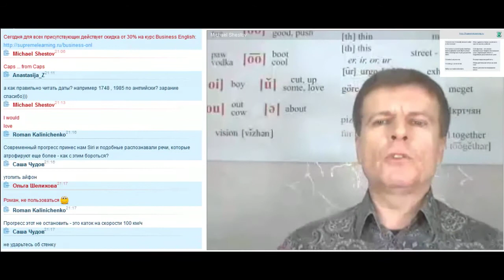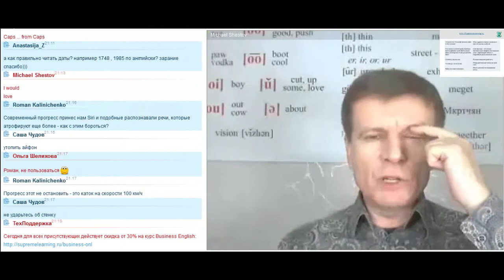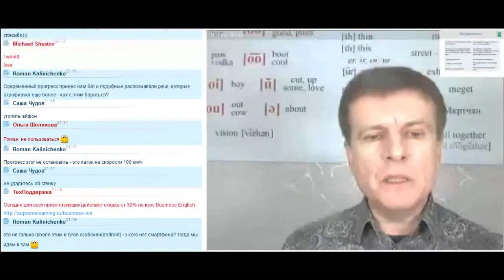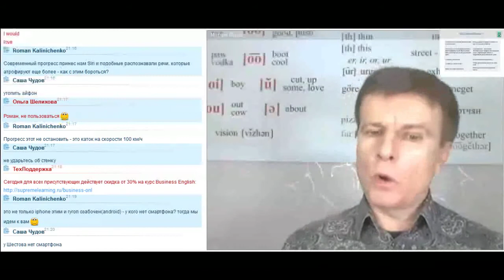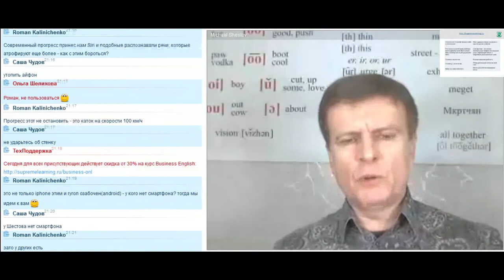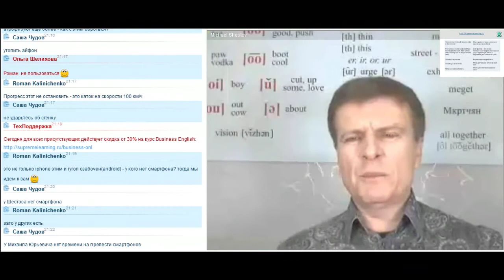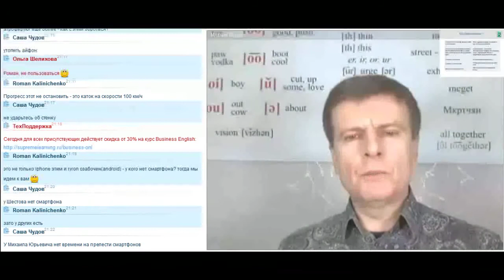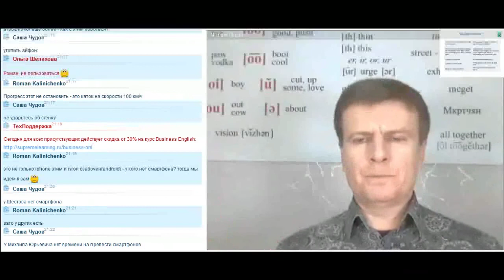Учим английский язык: алгоритм формирования билингвальности.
Билингвальность - это то, к чему необходимо стремиться, изучая любой иностранный язык. Почему это так важно и каким образом формировать у себя этот навык, демонстрируется в данном видео сюжете на примере работы с английским текстом.

Метод Шестова – единственный в своем роде метод, позволяющий достигнуть качественного уровня владения как английским языком, так и любым другим языком в кратчайшие сроки.

Посетите бесплатный онлайн-вебинар Михаила Шестова и узнайте больше о его методике изучения иностранных языков, о том, как научить себя учиться, об интеллектуальной машинописи и многом другом, зарегистрировавшись по ссылке

Узнайте больше о программах обучения по методу автора на сайтах:
Skype: mshestov
LiveJournal: maestro2005
Моб. телефон: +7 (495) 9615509
Доп. телефон: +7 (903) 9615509